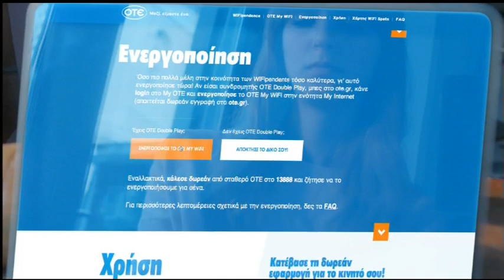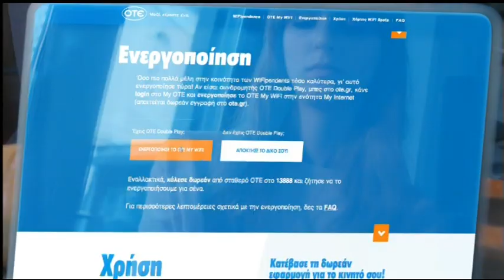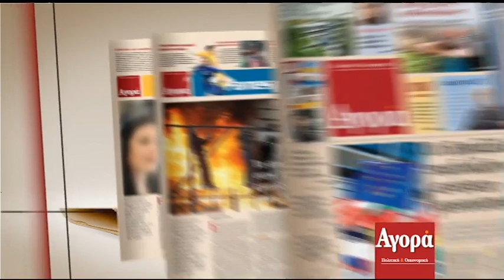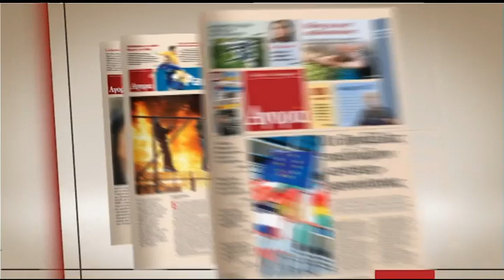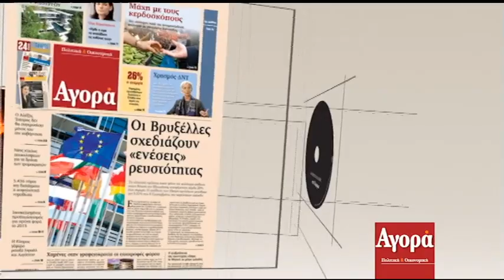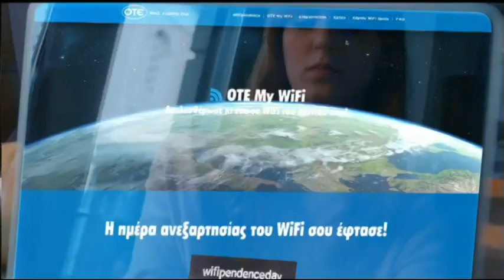Μητσοτάκης και Μητρόπουλος «στον ενικό» με τον Νίκο Χατζηνικολάου - Α' μέρος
Ο υπουργός Διοικητικής Μεταρρύθμισης Κυριάκος Μητσοτάκης και ο βουλευτής του ΣΥΡΙΖΑ Αλέξης Μητρόπουλος διασταυρώνουν τα ξίφη τους σε μια συζήτηση εφ' όλης της ύλης στον Νίκο Χατζηνικολάου

Οι κρίσιμες ψηφοφορίες για Πρόεδρο της Δημοκρατίας, τα σενάρια για πρόωρες εκλογές και οι συζητήσεις για κυβέρνηση εθνικού σκοπού.

Ο γρίφος για το τι θα κάνουν οι ανεξάρτητοι βουλευτές, το παρασκήνιο και όλες οι εξελίξεις.